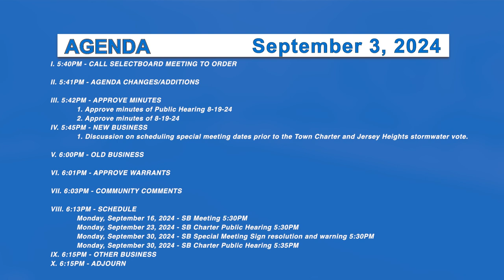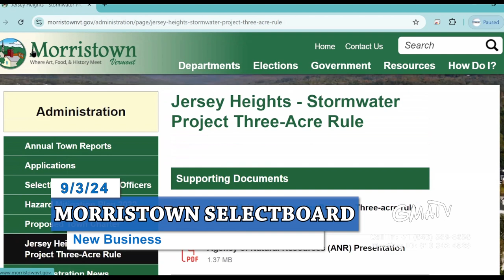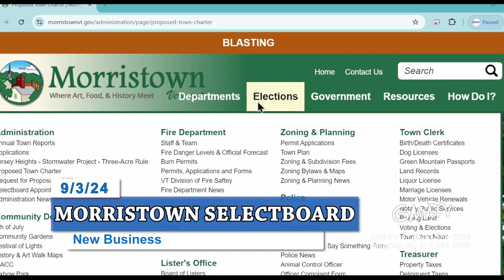Morristown Selectboard 9/3/24